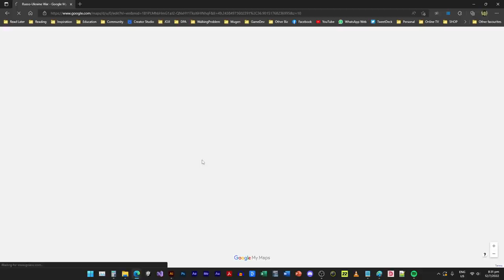[ Ukraine SITREP ] Day136-138 (9-11/7) Summary - Ukr planes falling like flies; Adjusting frontlines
00:00 Intro
00:51 Crossborder Shellings
03:15 Mykolaiv Front (Oleksandrivka - Stanislav - Shyroke Balka)
07:10 Mykolaiv Front (Kyselivka)
08:16 Mykolaiv Front (Frontlines)
09:18 Mykolaiv Front (Snihurivka)
10:27 Mykolaiv Front (Ukr planes shot down)
11:31 Davydiv Brid Front
13:35 Kryvyi Rih Front
13:59 Zaporizhzhia Line
15:06 Mariupol railway operational
16:17 Donetsk Front (East of Donetsk City)
19:42 Increase air to air shot downs
20:41 Curious case of Komar (North of Velyka Novosilka)
22:15 Donetsk Front (North of Donetsk City)
24:36 Bakhmut Front (South)
28:08 Bakhmut Front (North)
30:34 Luhansk (Lysychansk)
31:49 Misinformation on Siversky Donets River crossings
32:56 Izyum Front
35:20 Izyum Front (Forest West of Izyum)
36:59 Kharkiv Front
39:23 Conclusion

This is a summary / SITREP of Day 136-138's development in the Ukraine-Russia war as we "start off" the day in the afternoon (ukraine time) of Day 139 of Russian's "Special Operation" against Ukraine.

You can find more information and the interactive map used in the video

Be a DPA Army Officer!!!